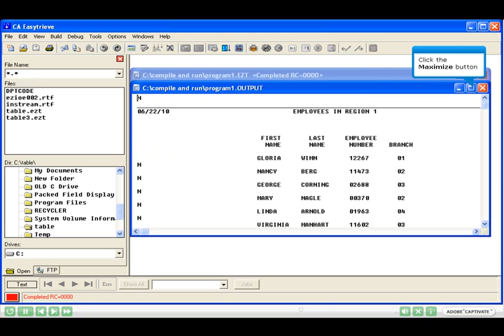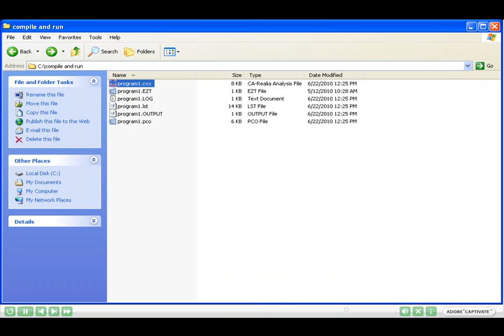complile and run a program in CA EasyTrieve.wmv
Video: Compiling and Running a program with CA Easytrieve for Windows.
This video will demonstrate how to Compile and Run a program using CA Easytrieve for Windows.